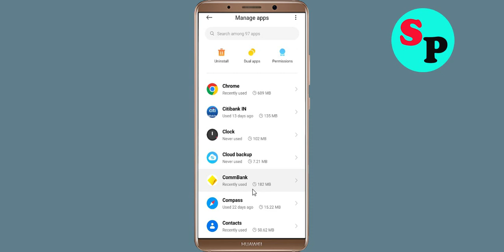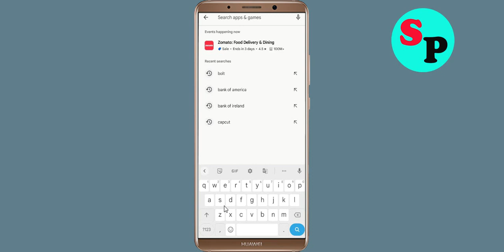Fix Unfortunately CommBank App Has Stopped Issue in Android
Fix Unfortunately CommBank App Has Stopped Issue in Android mobile phone

In this video, i will show you how to Fix Unfortunately CommBank App Has Stopped Issue in Android || Fix CommBank App Not Open Problem Android. If you are facing same problem in your android mobile phone it will help you a lot.

e). Scroll to and tap CommBank App
f). Tap Clear cache button.
g). Tap Clear data button, then CommBank App.

h). Tap Uninstall CommBank App, then CommBank App.